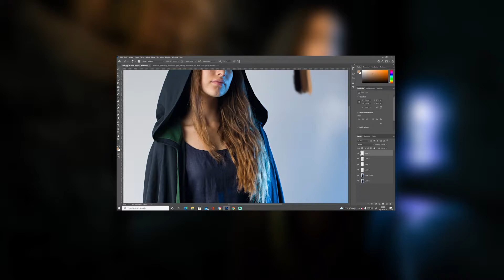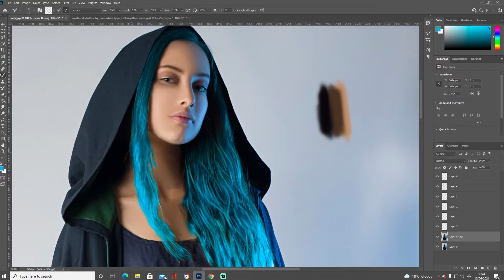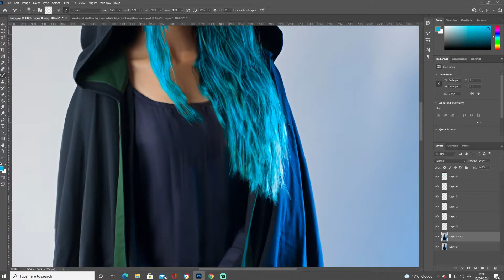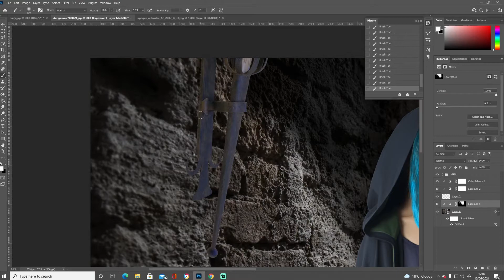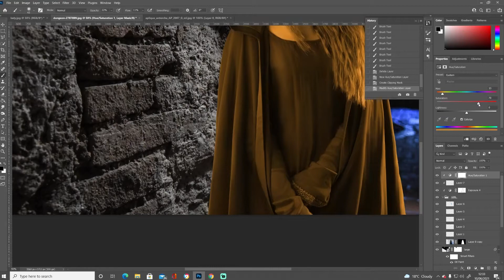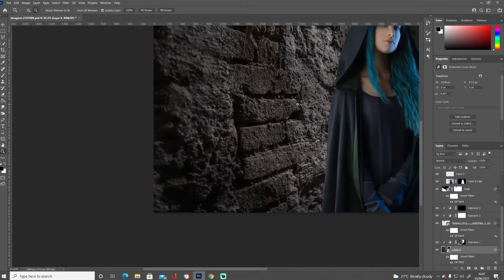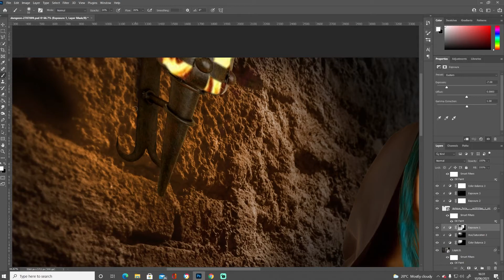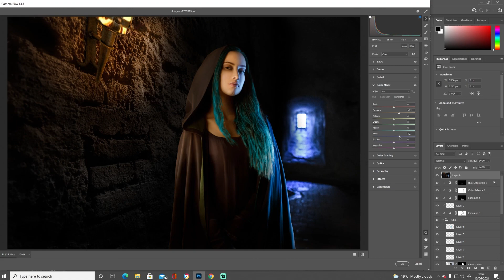Dungeon- Photoshop manipulation speed art tutorial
Creating a dungeon poster in Photoshop. Using Photoshop manipulation to create this speed art. In this tutorial I will be showing how I created this Photoshop art work.

Having a passion for making for  making design's I went about creating this graphic design speed art. Using a number of Photoshop manipulation editing technique's to create this action artwork. I sourced a number of images to make up this digital artwork.

Here you will see my Photoshop editing workflow, Photoshop manipulation ideas, Photoshop editing techniques in this Photoshop editing tutorial.